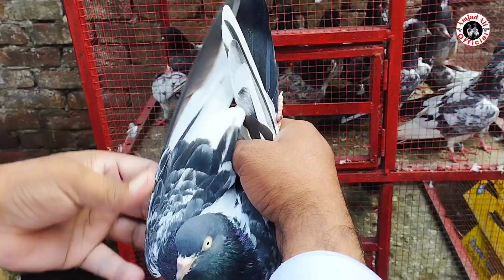ROYAL TEDDY KABOOTAR || 03334497528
royal teddy kabootar ki pehchanroyal teddy kabootar priceroyal teddy kabootar for saleROYAL TEDDY KABOOTAR pigeon club rawatkallar syedan kabootar mandihigh flyer pigeon marketAmjad ali official high flyer pigeon for salekhokhar pigeon clubpigeon cornerhigh flying pigeons marketteddy pigeon pricegolden kabootarrampuri kabootarkabootar bazi in pakistanlari ada kabootar market